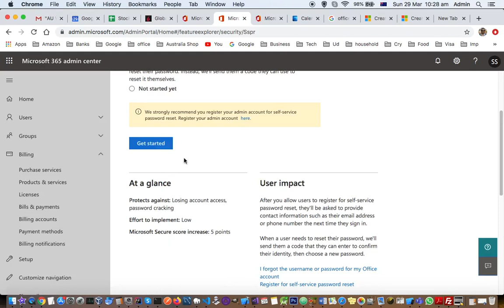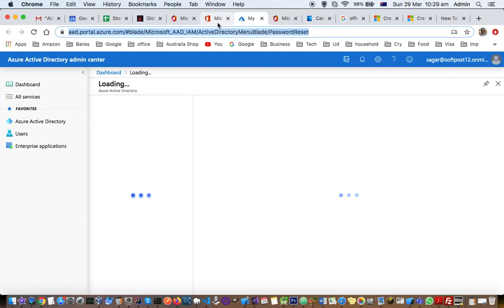How to let office 365 users to reset their own passwords